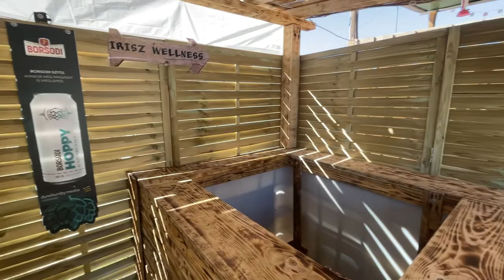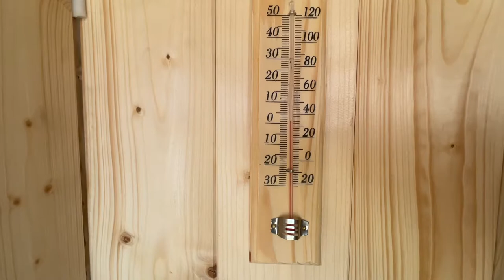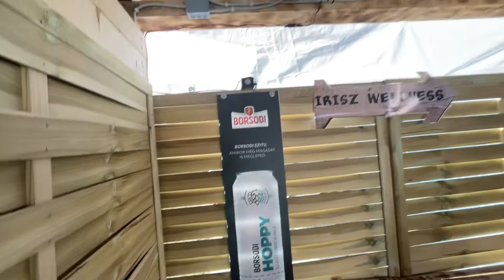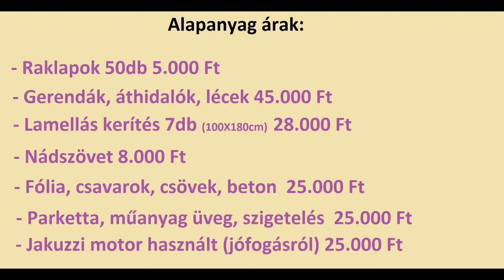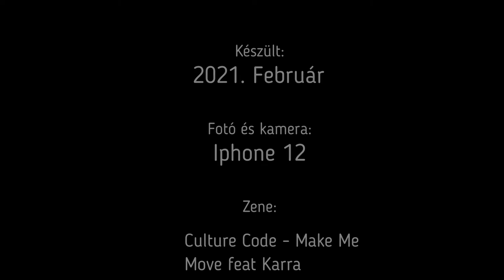Jakuzzi és szauna építés házilag 1.rész (1/4)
Ebben a videókab szeretném bemutatni, hogyan, miből és mennyiből építettem meg a saját szaunánkat és jakkuzzinkat.